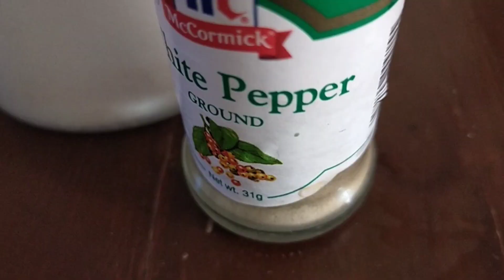HOW TO COOK TORTANG GABI?/ JJ Barredo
Hello guy's! For today's vedio, I want to share with you a simple yet delicious recipe. Hope you guy's enjoy watching! Thank you and Godbless!
TORTANG GABI RECIPE
ingredients:
200g gabi
2eggs
1tsp salt
1/2 tsp ground black pepper
vegetable oil
Procedure:
1. Wash the gabi, peel and grate.
2. Mix the grated gabi with eggs, ground black pepper and salt. Mix well until smooth.
3. Prepare a cooking pan, put  some vegetable oil. Fry the gabi into golden brown.
4. Serve